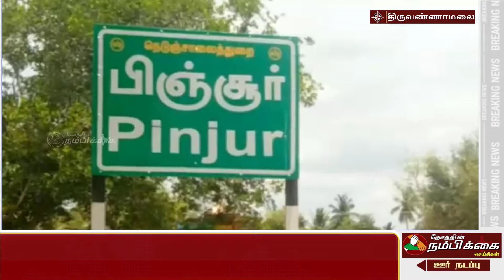மின் கசிவால் தீ விபத்து சிலிண்டர் உள்பட பல்வேறு பொருட்கள் மீட்பு